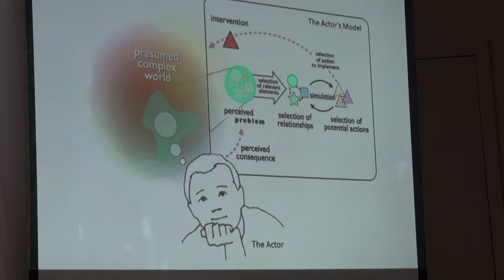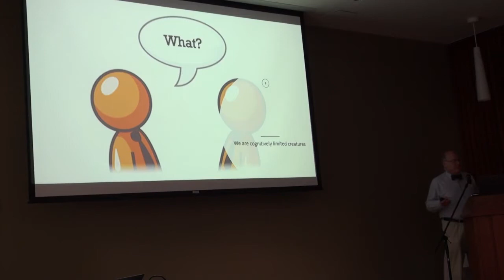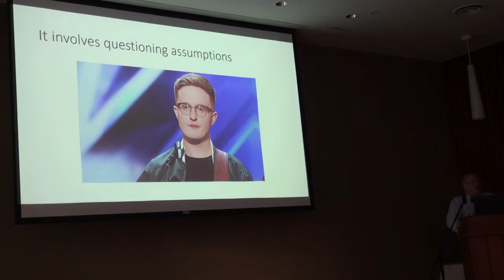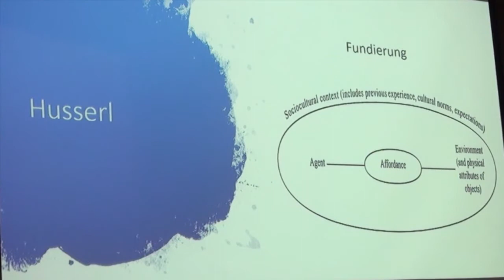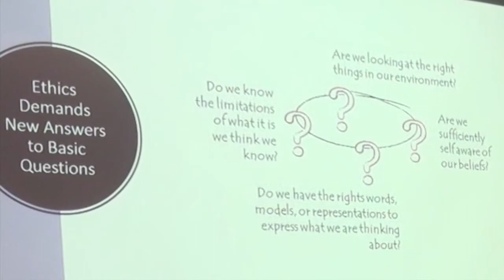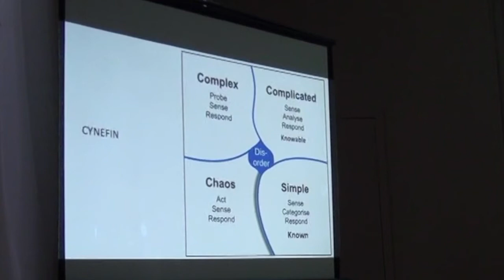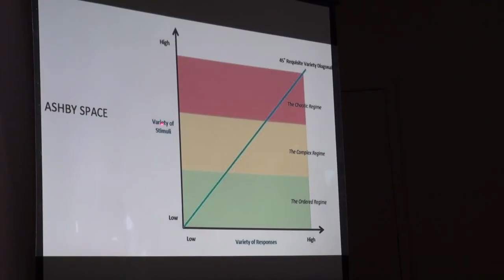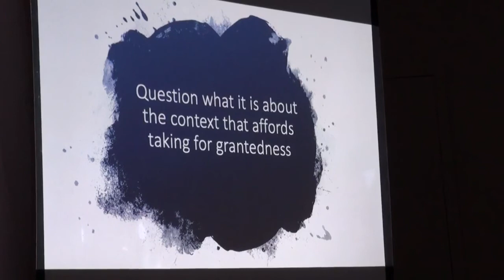What does ethics have to do with acting Cybernetically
Michael Lissack's presentation at the American Society for Cybernetics Conference in Vancouver, BC. June 2019.